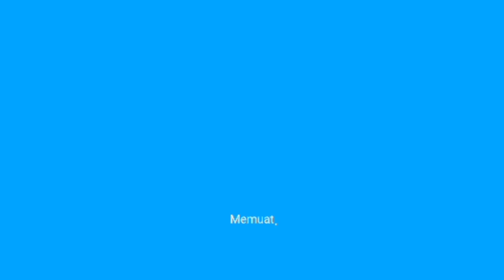Pesta Makanan Bayi Panda Sangat Sangat Menyenangkan | Babybus | Game Terbaru | Dede Mutmainah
Assalamu'alaikum wr.wb.
Terus dukung chanel kami ya teman-teman agar kami semangat untuk terus membuat vidio selanjutnya.

Games:
Pesta Makanan Bayi Panda ||

wassalamu'alaikum wr.wb.